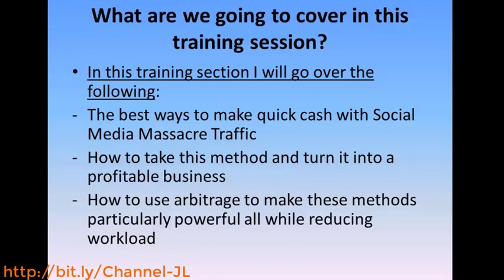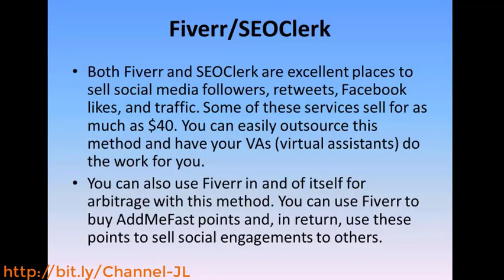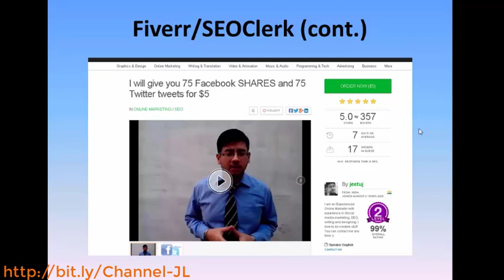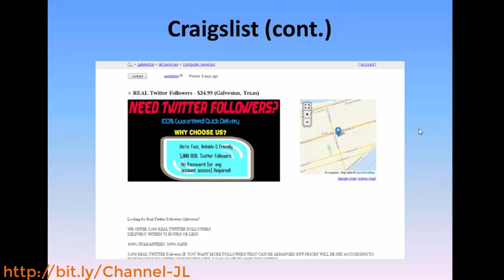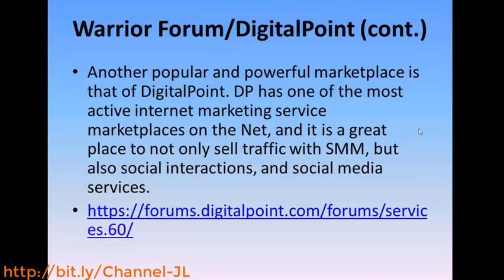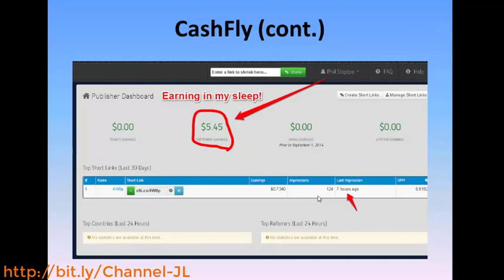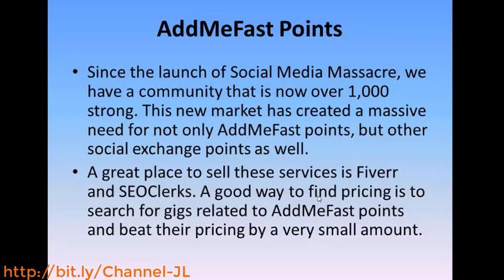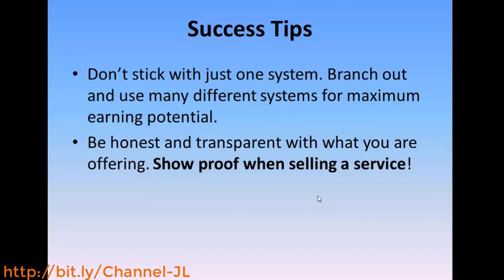Social Media Massacre Success Training Quick Cash Methods QCM